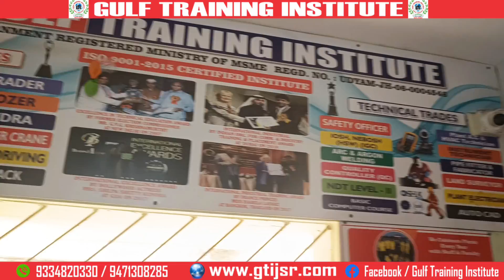Shapoorji Pallonji Company के लिए हुआ Successful Interview ।।